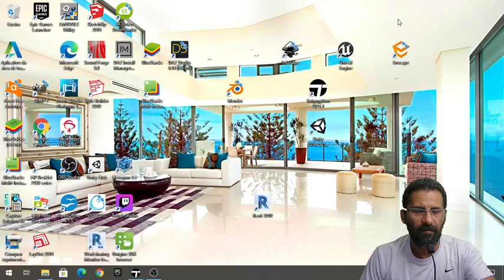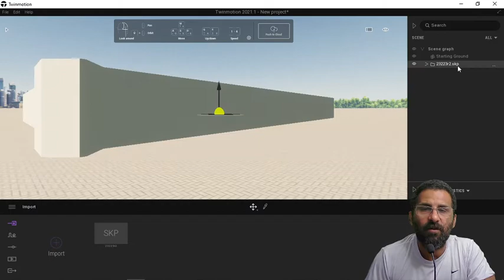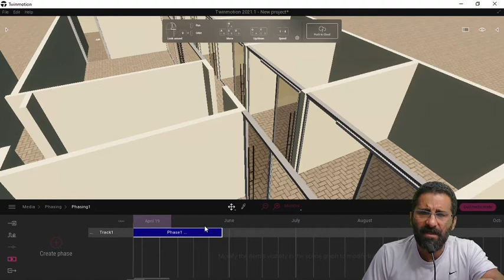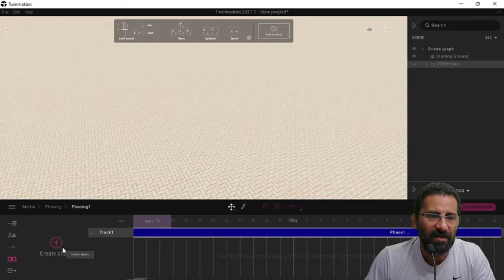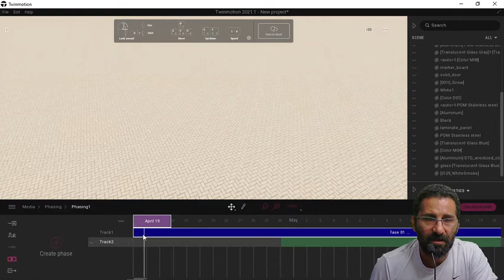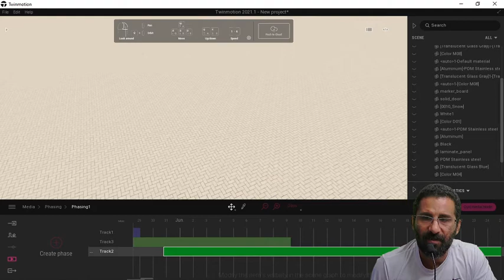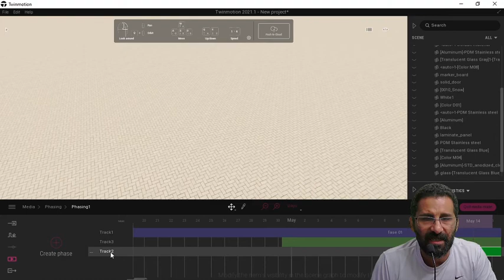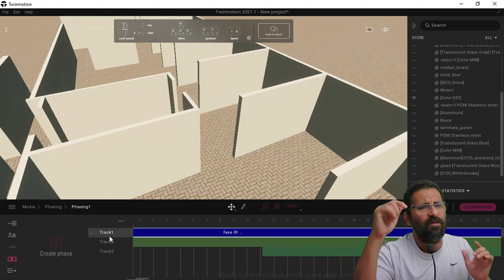TWINMOTION 2021.1 PARA MAQUETE ELETRÔNICA | FERRAMENTA PHASING PARA PROJETOS 3D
A Ferramenta Phasing do Twinmotion serve para Criar uma Linha do Tempo Interativo referente a Evolução do Projeto Arquitetônico com base num período que poderá varia entre dias, semanas e anos.,

Com a ferramenta Phasing é possível criar uma apresentação interativa da linha do tempo do projeto 3d.

A nova versão do Twinmotion 2021.1 possui novos recursos e Assets como MEGASCAN que são bibliotecas de materiais realistas como madeira, mármore, pisos, asfalto, neve, grama, vegetação, vidro, metal, barro, entre outros tipos. A Nova versão do Twinmotion 2021.1 também possui novas Bibliotecas mais Realistas de Pessoas e Aparelhos de Musculação e Ginastica. Sim agora é possível montar uma academia inteira com as novas atualizações de do Twinmotion 2021.1 feitas para o setor fitness.

Twinmotion 2021.1 está com novas bibliotecas de vegetação e agora possível subir os seus projetos para um servidor em nuvem, sim agora você poderá fazer upload ou download de projetos.

Curso Premium de Twinmotion [ Direito a Novos Conteúdos e Suporte 24 horas ]

Twinmotion vs Lumion, guerra declarada, e tudo mostra que o Twinmotion poderá se tornar em pouco tempo um novo padrão para composição de Ambientes, seja para Realidade Virtual, Tablets e/ou Computadores.

Maquete eletrônica agora pode ser feita de forma foto realista e interativa, e a Camaleão está aqui para te ajudar como fazer